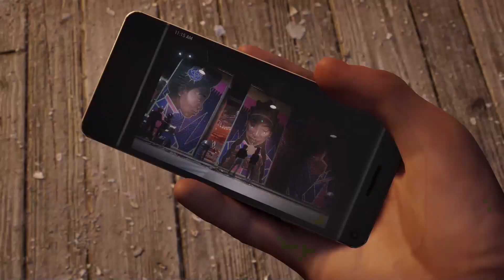Spider Man 2 Part 7: The Return Of Bully Maguire??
Pete is going a little crazy